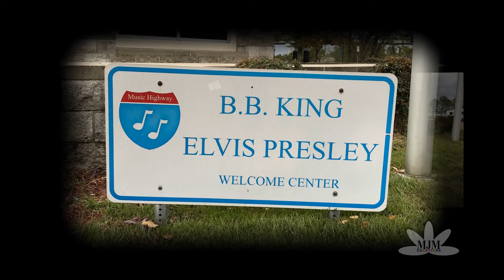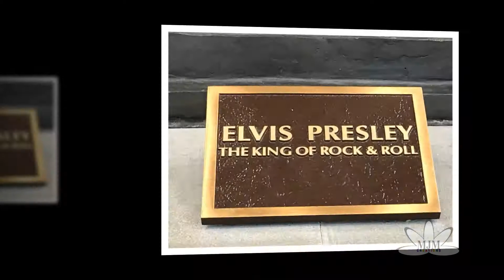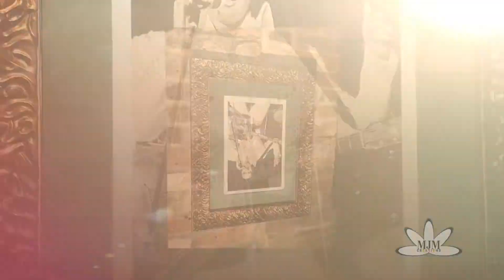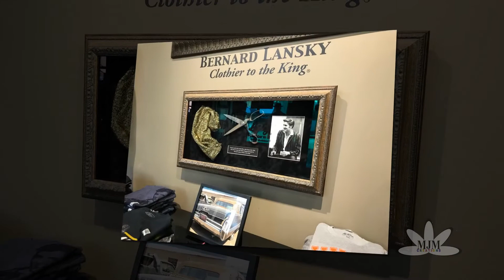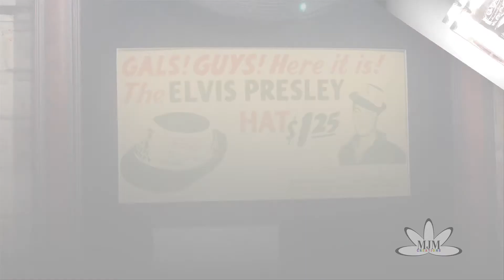ADV #5 - 4 (1 of 3)